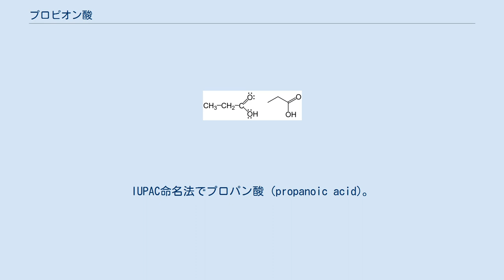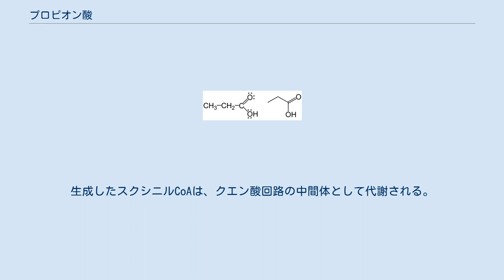プロピオン酸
プロピオン酸（プロピオンさん、英: propionic acid）は、カルボン酸の一種。
IUPAC命名法でプロパン酸 (propanoic acid)。
消防法による第4類危険物 第2石油類に該当する。
 語源は「最初の脂肪酸」という意味で、油脂の加水分解により得られる脂肪酸のうち、最も炭素数の少ないものであったことによる。
 無色の液体で、不快な臭気を有する。
 水、エタノール、クロロホルム、エーテルなどに溶けやすい。
1-プロパノール、プロピオンアルデヒドの酸化によって得られる。
 プロピオン酸および同カルシウム塩・ナトリウム塩が、食品用保存料および香料として利用可能であるが、特有の臭気があるため使用例は多くない。
 カビやバクテリアの繁殖を防ぐ目的で、食品や家畜飼料およびペットフードの保存料として用いられることがある。
 動物飼料では、プロピオン酸（液状）やそのアンモニア塩が用いられる。
生物学研究で利用されるショウジョウバエの餌には多用される一方で、高濃度での使用やプロピオン酸蒸気によりショウジョウバエの行動が変化することが指摘されている。
 食品への利用は、パンなどを中心に防カビ効果を期待して添加されることもある。
しかし、プロピオン酸そのものに強い臭気があるため、使用している製品は限られる。
 熱可塑性樹脂や印刷用インク、塗料の原材料を合成するための中間体として利用される。
プロピオン酸から合成されるアセチルプロピオニルセルロースは、マニキュアやニスなどの原材料として用いられる。
 プロピオン酸は特有の臭気を持つことから、合成香料の原料としても用いられる。
 バイオガス製造において代謝される主要な揮発性脂肪酸として知られ、全体の6 - 35%を占めるとされている。
 イブプロフェン、ナプロキセン、ロキソプロフェンナトリウムなど、α位に芳香族部位が置換した非ステロイド性抗炎症薬 (NSAIDs) が知られ、「プロピオン酸系」と称される。
 哺乳類の大腸やルーメンでは細菌が食物の中のセルロースやヘミセルロースを嫌気発酵し、プロピオン酸などの短鎖脂肪酸を生成しており、これが草食性動物の体内では重要なエネルギー源となっている。
ウシなどの反芻動物は、第1胃で行われる糖質の発酵によって大量のプロピオン酸を生産する。
反芻動物の場合は、セルロースを分解するバクテリアが胃の中で糖を揮発性脂肪酸にしてしまうのでプロピオン酸からのビタミンB12を利用した糖新生は特に重要な代謝である。
プロピオン酸生産菌（プロピオニバクテリウム属など）はビタミンB12を生産する主要な菌であり、草食動物は腸内細菌としてこれらの菌からビタミンB12を摂取している。
後述するようにビタミンB12は、プロピオン酸の代謝に必要不可欠な補酵素の1つである。
 炭素数が奇数の脂肪酸はβ酸化により反応が進み、2個ずつの炭素がアセチルCoAとして生成し、最後に炭素数3個のプロピオニルCoAを生じる。
プロピオニルCoAは、プロピオン酸とCoAが結び付いたもので加水分解するとプロピオン酸が生じる。
 イソロイシン、メチオニン、バリンは、アミノ酸の代謝分解によりプロピオニルCoAを生じる。
 哺乳動物では、プロピオニルCoAはビオチン依存性酵素であるプロピオニルCoAカルボキシラーゼによって(S)-メチルマロニルCoAに変換される。
この酵素反応では炭酸水素イオンとATPを要する。
この生成物はさらにメチルマロニルCoAエピメラーゼによって(R)-メチルマロニルCoAに変換される。
(R)-メチルマロニルCoAは、メチルマロニルCoAムターゼによってスクシニルCoAに変換されるが、この酵素は炭素-炭素結合の移動を触媒するためのコバラミン（ビタミンB12）を要する。
メチルマロニルCoAムターゼの欠如は、血液のpHが低下するメチルマロン酸血症（Methylmalonic acidemia）を引き起こす。
生成したスクシニルCoAは、クエン酸回路の中間体として代謝される。
 人の皮膚常在菌である Propionibacteriaはプロピオン酸を生成できることから名付けられた。